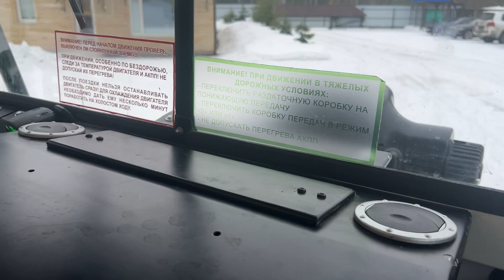НОВЫЙ МОЩНЫЙ ДВИГАТЕЛЬ И ПРЕОДОЛЕНИЕ МОКРОГО СНЕГА ВЕЗДЕХОД ЛОСЬ BV 206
Привествуем всех! В этом видео расскажем про готовый проект вездехода Лось BV206, была произведена ремоторизация двигателя на Nissan QD Turbo Diesel, утсановлен сепаратор на топливную магистраль, доработана система интрекулера, полная ревизия и ТО вездехода. Теперь он готов к любым испытаниям с новым мощным сердецм внутри! ✌️

- Instagram - путешествия, экспедиции и корпоративные мероприятия. Авторские туры. Трофи-рейды и командные игры в экстремальных условиях✔️